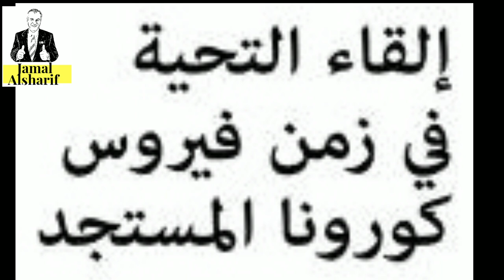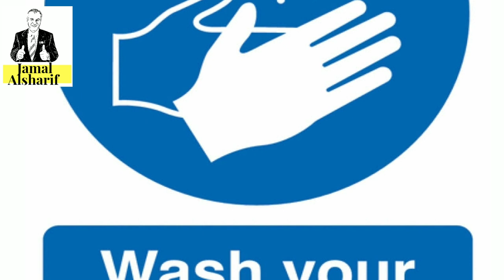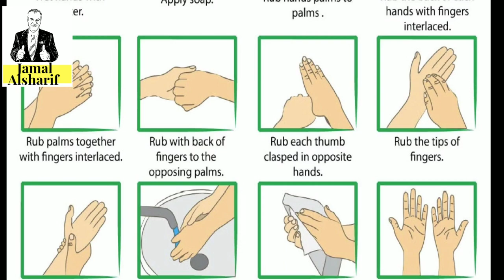المصافحة في زمن الكورونا.. لتغير من بعض عاداتنا في هدف حماية المجتمع